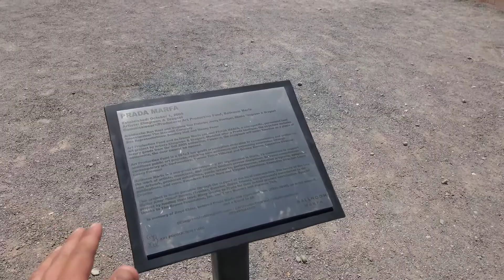TIENDA DE LUJO PRADA MARFA en medio de la nada (LEVARIO VLOGS)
amigos visitamos la famosa escultura de PRADA ubicada en la autopista 90 de la ciudad de MARFA a VALENTIN.